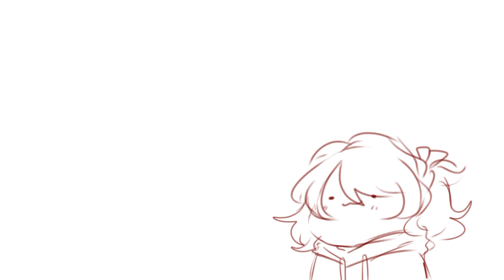killing santa to get gift giving rights [ unfinished ]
merry Chrysler :]